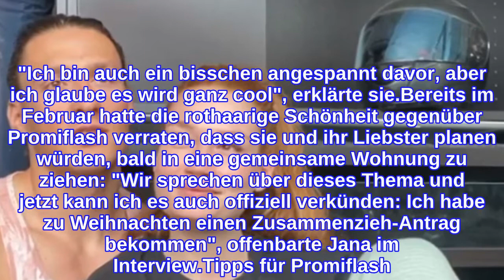Endlich: GNTM-Girl Jana Heinisch zieht mit Freund zusammen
Jana Heinisch (27) und Yul Oeltze wagen den nächsten Schritt in ihrer Beziehung! Im September 2019 verkündete die ehemalige GNTM-Teilnehmerin, dass sie mit dem Profisportler in einer Beziehung sei. Doch über die Dauer von zwei Jahren musste das Paar eine räumliche Distanz meistern: Während Jana in Berlin wohnte, fühlte sich Yul in dem rund 150 Kilometer entfernten Magdeburg heimisch. Jetzt setzen die beiden Turteltauben dem Vermissen ein Ende und kündigen an, dass sie endlich zusammenziehen.Mit einem Video, das Jana auf ihrem Instagram-Account veröffentlichte, ließ das Paar die Bombe platzen und verriet, dass der 27-Jährige zu seiner Liebsten in ihre Berliner Wohnung zieht. "Yul hatte die grandiose Idee vor drei Tagen: 'Ey, lass doch jetzt mal zusammenziehen!'", erklärte die ebenfalls 27-Jährige. Deswegen hätten sie nun innerhalb weniger Tage sein Hab und Gut in Plastiksäcke gepackt, denn der Umzug stünde unmittelbar bevor. Während der Kanufahrer dem Stadtwechsel freudig entgegenblickt, ist seine Freundin nervös. "Ich bin auch ein bisschen angespannt davor, aber ich glaube es wird ganz cool", erklärte sie.Bereits im Februar hatte die rothaarige Schönheit gegenüber Promiflash verraten, dass sie und ihr Liebster planen würden, bald in eine gemeinsame Wohnung zu ziehen: "Wir sprechen über dieses Thema und jetzt kann ich es auch offiziell verkünden: Ich habe zu Weihnachten einen Zusammenzieh-Antrag bekommen", offenbarte Jana im Interview.Tipps für Promiflash?
INFORMATION
• Source: promiflash